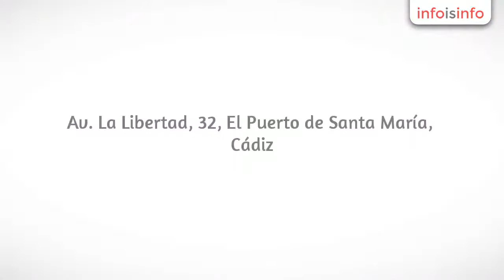Acupuntura en El Puerto de Santa María - fisiobahia - InfoIsInfo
fisiobahia, Acupuntura en El Puerto de Santa María. Más Información

Médico especialista en ginecología y obstetricia en El Puerto de Santa María

Fisiobahía es un Centro de Fisioterapia y Osteopatía, con más de 17 años de experiencia, que combina las terapias más avanzadas con un trato personalizado. Fisiobahía desde que abrió sus puertas en 1998, y con el esfuerzo y dedicación de un equipo altamente cualificado, ha conseguido situarse como uno de los principales centros de fisioterapia y osteopatía de la provincia de Cádiz.

Fisiobahía esta situado en El Puerto de Santa María, y con unas instalaciones recientemente reformadas realiza tratamientos de fisioterapia general , fisioterapia respiratoria, deportiva, traumatológica, uroginecológica, obstétrica, pediátrica, neurológica, así como osteopatía y acupuntura.

En fisiobahía nos encargamos también de gestionar su Accidente de Tráfico desde el primer dia. (Abogado, Traumatólogo, Pruebas Diagnósticas y Fisioterapia) ya sea de manera particular o a través de su seguro.

Fisiobahia es un centro de especialidades de Fisioterapia y Osteopatia, que realiza tratamientos de fisioterapia general , fisioterapia respiratoria, deportiva, traumatológica, uroginecológica, obstétrica, pediátrica, neurológica y acupuntura.
Nos encargamos también de gestionar su Accidente de Tráfico desde el primer dia. (Abogado, Traumatólogo, Pruebas Diagnósticas y Fisioterapia) ya sea de manera particular o a través de su seguro.

- Fisioterapia y Osteopatia.
- Acupuntura.
- Drenaje linfatico.
- Terápia Cráneosacra.
- Miofascial.
- Uroginecología, , recuperación del Suelo Pélvico, etc.
- Gimnasia Abodominal Hipopresiva.
- Masaje.
- Parafina.
- Presoterapia.
- Reflexología Podal.
- Vendaje Neuromuscular.